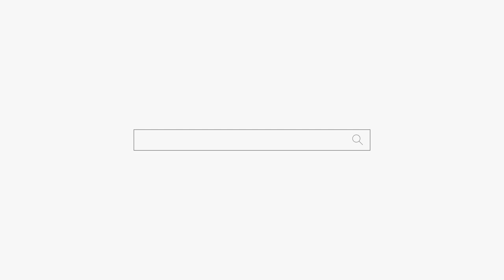남자만 만나면👺다들 미친놈들만🤬용군TV 천상선녀(천안점집 평택점집 안성점집 유명한점집 용한점집)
됩니다.